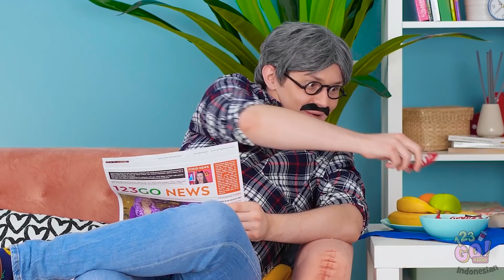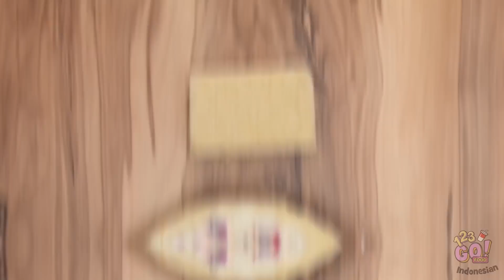KIAT KEREN MENGASUH ANAK || Kiat Makanan dan Tips Pintar untuk Orang Tua dan Kamu oleh 123 GO! FOOD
Being a parent might be hard sometimes, but we know some tips and tricks to make your life easier and can't wait to share with you!

Menjadi orang tua terkadang memang sulit, tapi kami tahu beberapa tips dan trik yang akan membuat hidupmu lebih mudah, kami pun sudha tidak sabar untuk membagikannya denganmu! Yang kamu butuhkan hanyalah kreativitas!